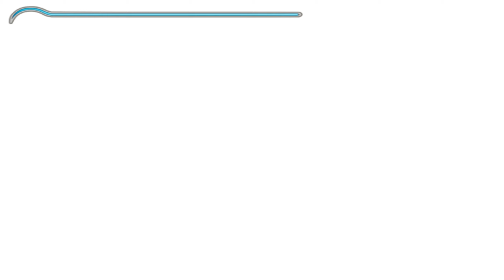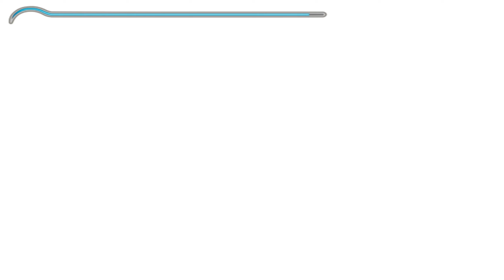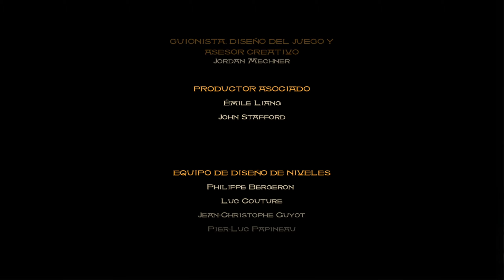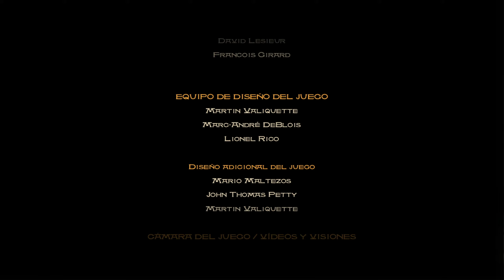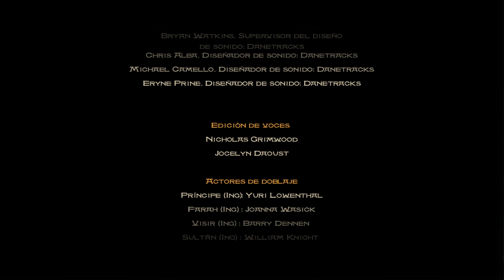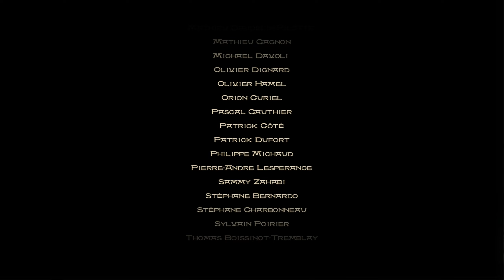Prince of Persia Las Arenas del Tiempo | Parte 7 Final | en Español | Las Murallas de Palacio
Situado en la antigua Persia en el año 550 a. C. el Príncipe acompaña a su padre, el rey Sharaman, en el saqueo de la ciudad de un poderoso maharajá de la India. Previamente al asalto de la ciudad el rey Sharaman hace un pacto con el visir enemigo, el cual asesina al guardián de la puerta para permitir la entrada del ejército persa a cambio de poder elegir cualquiera de los tesoros del maharajá.
El Príncipe se propone ser el primero en alcanzar la cámara del tesoro del maharajá para poder obtener un trofeo de batalla con el que honrar a su padre: la Daga del Tiempo.

Plataforma en la que lo juego: Pc
Controles: Teclado y Ratón
Grabado o Emitido Mediante: Steamlabs OBS

Titulo Original: Prince of Persia: The Sands of Time
Género: Acción - Aventura, Plataformas, Puzzle
Año: 2003
Desarrollado: Ubisoft Montreal
Distribuido: Ubisoft

*2ª Pantalla    - TV LG 24"